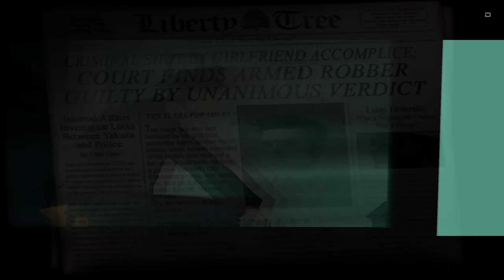Прохождение GTA 3 (Rainbomizer) (Часть 1)